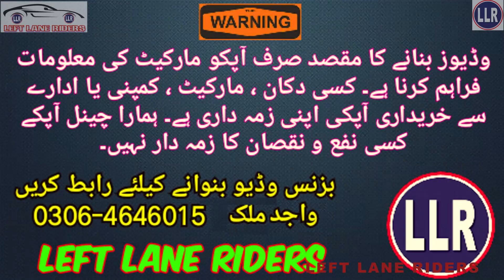Used Cars In Lahore | Irshad Motors December Stock | Used Cars market in Lahore @PakWheels